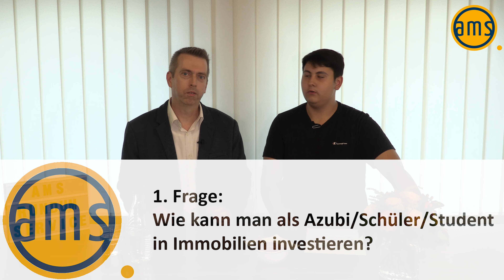Als Schüler, Student oder Azubi in Immobilien investieren? Geht das? Ein Schüler fragt.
Wie kann man als Azubi, Schüler oder Student in Immobilien investieren und Vermögen aufbauen? Macht es Sinn schon als Jugendlicher an die Altersvorsorge zu denken? Wie kann man Geld aktuell am besten sparen und anlegen? Diese Fragen stellt unser Praktikant Dennis, Schüler der 12. Klasse, unserem Geschäftsführer Heiko Klayziewski im Video.
Die kurzen präzisen Antworten werden dir bei deiner eigenen finanziellen Planung und finanziellen Bildung helfen. Und du erfährst, wie du als Schüler, Student oder Azubi tatsächlich schon Immobili-eninvestor werden kannst, um möglichst schnell reich und finanziell frei zu werden.
Für Schüler, Studenten und Azubis fällt der klassische Weg der Immobilienfinanzierung über eine Bank weg, weil aus Sicht der Bank kein ausreichendes regelmäßiges laufendes Einkommen erzielt wird. Es gibt allerdings auch alternative Finanzierungsquellen: Co-Investoren oder Privatdarlehen aus dem Familien- und Bekanntenkreis sind Möglichkeiten, schon in sehr jungen Jahren ohne regelmäßiges Einkommen Immobilien zu finanzieren.
Welche Bedingungen dafür von potentiellen privaten Kapitalgebern verlangt werden und wie du die Voraussetzungen erfüllst, darüber sprechen wir im Video. Dabei gibt Dennis, unser Praktikant, Einblicke in seine Tätigkeit bei uns und was er in den Wochen bei der AMS Firmengruppe gelernt hat. Und Heiko Klayziewski spricht mit Dennis darüber, wie er schon als Schüler oder Student Immobilieninvestor werden kann.
Auch die Frage, ob du schon als Schüler oder mit Anfang 20 an deine Altersvorsorge denken und dafür konkret sparen solltest, wird im Video besprochen. Was ist der richtige Weg? Wie solltest du dich als Schüler, Student oder Azubi absichern? Oder ist das ein Thema, das erst nach Beendigung der Ausbildung wichtig wird?
Und was ist der beste und lukrativste Weg, um monatlich Geld zu investieren?
Zum Schluss geht es noch um den AMS-Rundum-Sorglos-Service. Dennis fragt, was dieser Service die AMS Investoren kostet und ob sich das für die AMS Firmengruppe überhaupt lohnt. Hintergrund ist, dass Dennis hat den umfrangreichen und personalintensiven Service im Büro der AMS hautnah miterlebt hat und sich nun fragt, wie dieser enorme Aufwand betriebswirtschaftlich sinnvoll sein kann. Eine spannende Frage; auch deshalb lohnt es sich für dich bis zum Ende dran zu bleiben.
Wir freuen uns, wenn du diesem Video ein „LIKE“ gibst und es auch mit anderen teilst. Für Dennis war es der erste Videodreh und ein LIKE würde ihn besonders freuen und ihm bei seinen Gehalts-verhandlungen für den 450 Euro-Job bei uns helfen 😉
Evtl. bist du zufällig auf unser Video gestoßen oder hast nur ab und zu mal Videos von uns gesehen.

►► Welche Fragen hast du zum Thema?
Schreibe uns deine Anliegen, Fragen oder deine Meinung gern in die Kommentare.